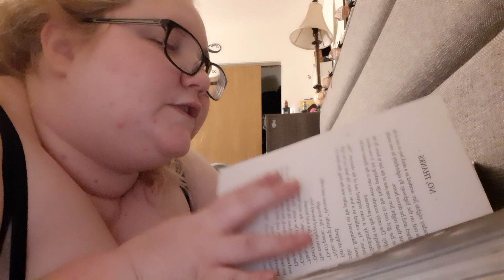No, thanks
Scary stories